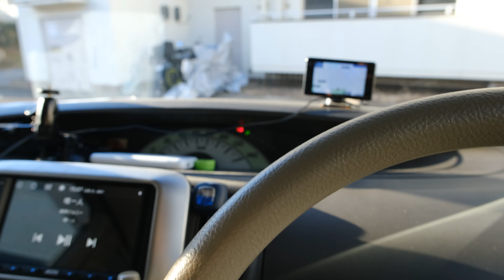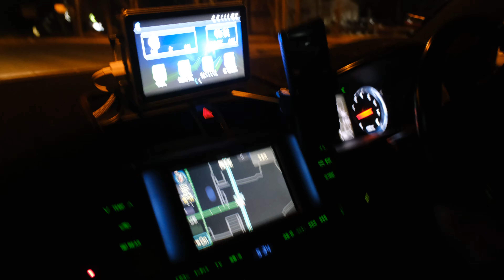鰊が入っていない蕎麦は年越しそばじゃない！！！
camera
■SONY ZV1
■FUJIFILM X-T4

lens
■XF16-80mmf4
■XF23mmf2

編集ソフト
■Premiere Pro
■After Effects(OPとED)
■DaVinciResolve16(たまに)